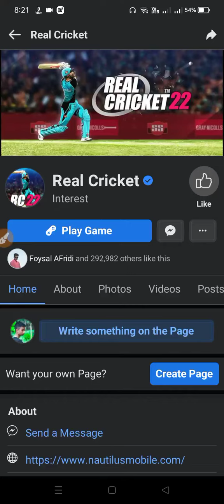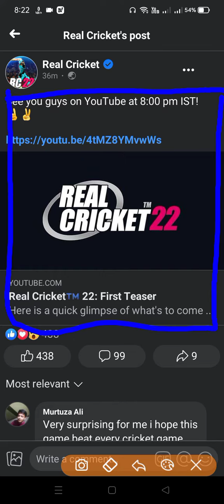Real Cricket 22 Official News